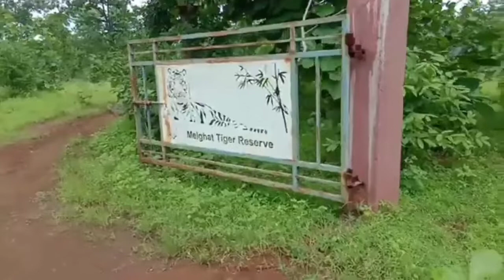my first vlog in जंगल ! my first vlog in forest!#1 on trending #1 ON TRENDING#1ontrending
my first vlog in जंगल ! my first vlog in forest!

first video

Your query :-👇👇
Vlog
Vlogs
My first vlog on youtube and my first vlog viral kaise kare
First vlog
First video
First blog
Forest vlog
Jungle vlog
Desi vlog
Blogs
Hindi vlogs
Vlogs in india
my _first_vlog_on_youtube
my _first_video
Searching keywords my first vlog my first vlog my first vlog viral trick my first vlog viral kaise kare My first vlog 2022 my first vlog today Hashtag my first blog❤❤👃👃👃
My second vlog my second viral vlog
My First virel blog
My first vlog virel on youtube
1st vlog viral
Desi vlog
देसी व्लाग
Gaon ke vlog